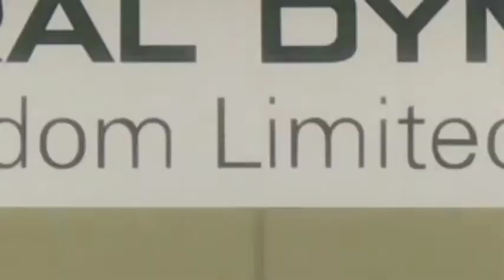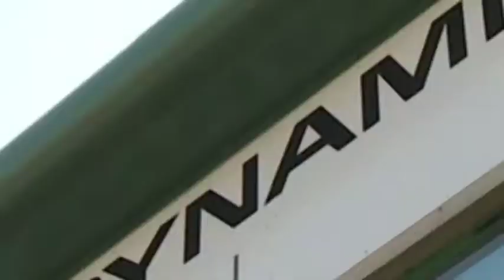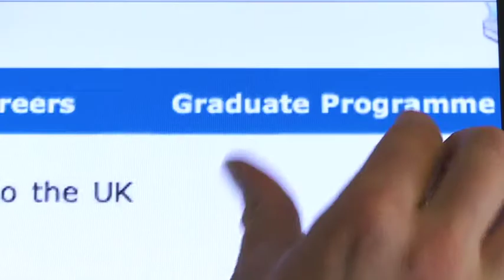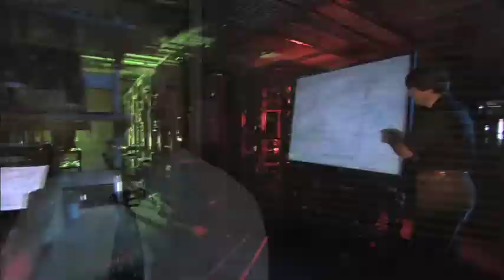Eskills UK_Big Ambitions_General Dynamics Inspirational Film